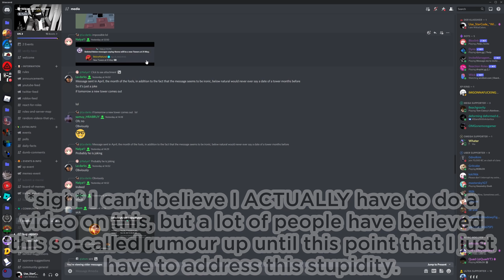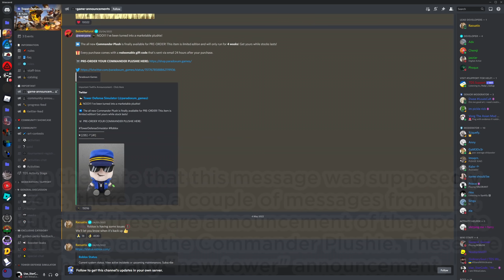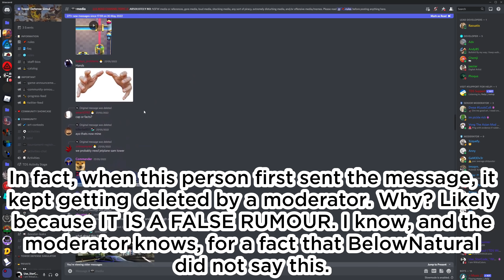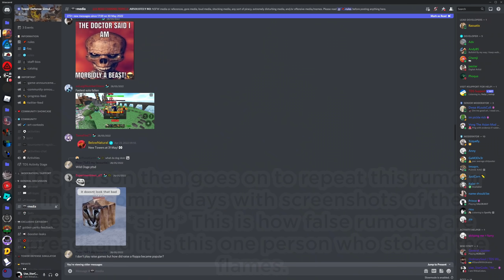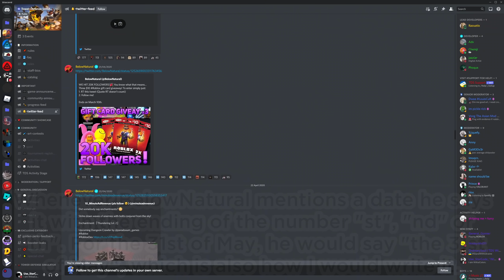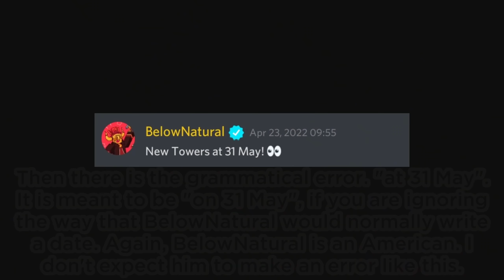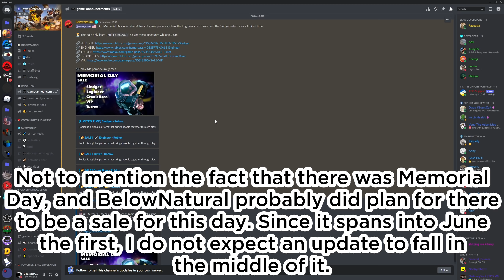why do people BELIEVE this???? - May 31 Update RUMORS - Tower Defense Simulator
There is a rumour going around that there is going to be a new tower update on the 31st of May 2022. I need to address this, since this is the worst rumour that I have ever heard.